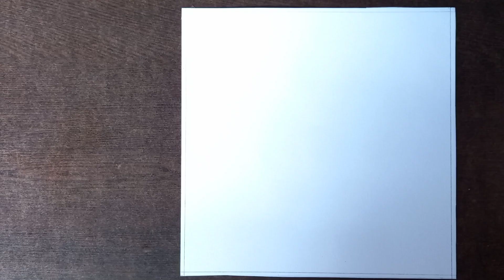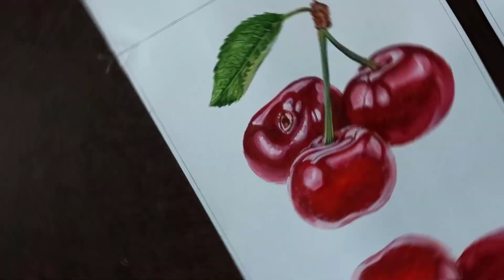CHERRY PAINTING🍒-watercolors (how to paint a cherry)|SOUMYA NAGDALI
Easy watercolor tutorial of a bunch of cherries with glossy effect